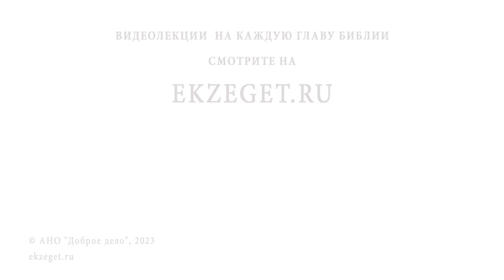ГДЕ ПРЕБЫВАЕТ ДУША ЧЕЛОВЕКА, ЛЕЖАЩЕГО В КОМЕ ? Архимандрит Савва (Мажуко)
Команда Экзегет.

В сегодняшнем видео на библейском портале Экзегет вместе с архимандритом Саввой (Мажуко), насельником Никольского монастыря в Гомеле, отвечаем на вопрос: "Где пребывает душа человека, лежащего в коме?"

🔸  Пребывание души в теле
🔸  Сознание человека
🔸  Целительное песнопение